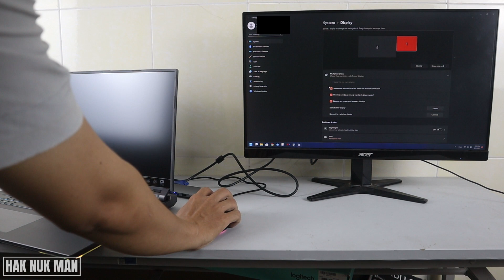USB Type C to VGA Connection Adapter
In today's video, I am going to show you the connection between USB type C connection and convert to VGA by adapter. Let see will it workable or not with my VGA monitor in the video.

How to Connect Laptop Screen to SHARP Smart TV with HDMI